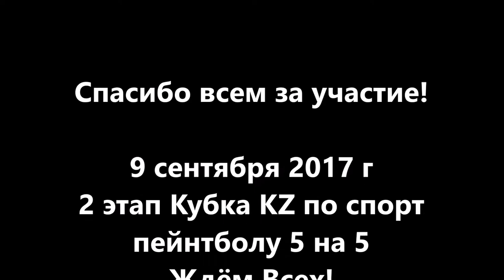3й этап турнир по спорт пейнтболу, Кубок Бешеного Хомяка, www pbc kz 7